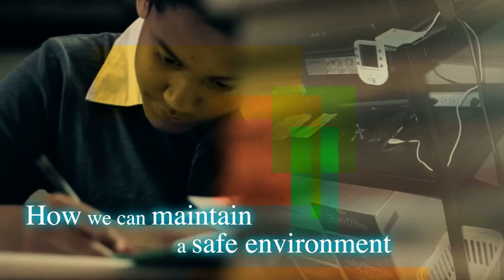Protecting America's Students at School by Clarence Johnson, Ph.D.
Making a difference in school safety for America's students in public schools is a challenge. It is necessary to address the basic fundamental of acquiring a safety attitude before entering into the complexities of attaining a decent education. The foundation for developing and implementing safety practices is documented by an educator with 47 years of experience in America's public schools; serving the final 11 years as Director of Safe and Secure Schools. Dr. Clarence Johnson paints a picture of the guidelines that must be in place in a safe and secure school environment. You can read and follow his guidelines in Protecting America's Students at School.